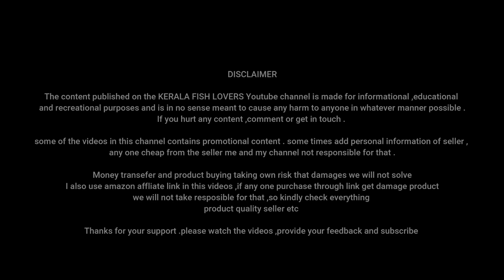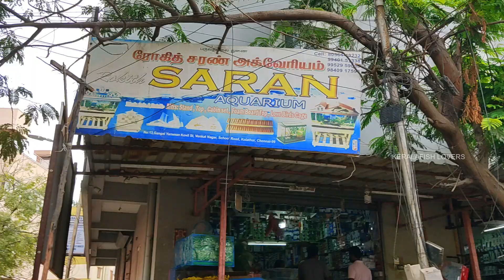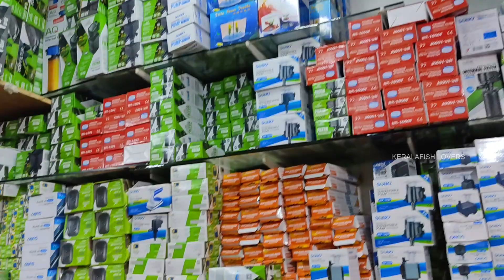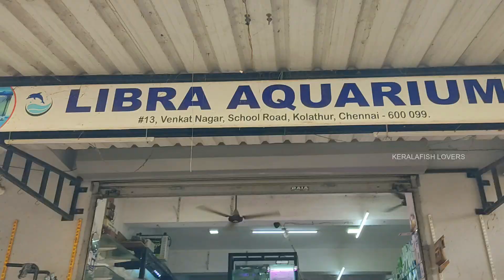kolathur vlog | Ep 06 | angel stone shop | discuss shop | saran aquarium | libra aquarium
kolathur vlog | Ep 06 | kolathur fish market | malayalam | tamil | chennai | vivek parayil

amazon

Guppy corner

Taiyo Guppy Bit Guppy Fish Food
Teraa Guppy Fish Food 20gm
Tetra Bits Complete Bioactive formula Fish Food, 30 g
Taiyo Spirulina Flakes Fish Food, 100 Grams
TAIYO PLUSS DISCOVERY XTREAM SPIRULINA 330GM
Hikari Tropical Micro Pellets Aquarium Fish Food, 45g

Betta corner

Taiyo Ultima Betta Fish Food (20 g) - Pack of 5
Taiyo Betta Pellets Fish Food, 45 g
OPTIMUM Betta pellets 20gm pack
Teraa Betta Food 20gm

Betta Aquarium Kit, 2 L
Betta Tank+Betta Micro Pellet 20g Pack Free!!

API Betta Water Conditioner for Aquariums (1.7oz)
Aquatic Remedies Betta Care(Betta Perfect 50 ml + Betta Secure 50 ml)
API Stress Coat 295ml / 10oz - 25% Extra
Aquarium Cloudnes Remover Clear Water Conditioner - 120Ml

LIGHTS
Venus Aqua Led Light (LED-QL-40S Size 40-60 cm)
Venus Aqua Led Light (LED-QL-50S Size 50-70 cm)
Venus Aqua Led Light  (LED-QL-80S Size 80-100 cm)
Venus Aqua Led Light (LED-QL-100S Size 100-120 cm)

FILTERS

Sobo WP- 408 H Hanging Filter
Sobo WP-308 Hanging Filter

Sobo WP880F Top Filter
Sobo WP3880F Top Filter
Sobo WP-3000F Filter
Sobo 2 Way Air Pump

FILTRATION ACCESSORIES

Washable Aquarium Sponge 3 Feet
50 Nos Bio Ball with Sponge Inside
White Filter Sponge 6 Feet

SUBMERSIBLE PUMP

Star Universal 40 watts Submersible water Pump

amiciKart 18W Submersible Pump (Grey) 1.8 meter

Amicikart Submersible Pump 40W, 2.6 M

Arpan 1.6m,18W Submersible Pump

Khaitan Submersible Pump 18W, 1.6 M

Konark Submersible Pump  20W 2.1m Copper Motor

Sobo WP-5200 Submersible Aquarium Pump

PH TESTING KIT

5 Meter PH Test Strips

AMAR Digital Portable Pen Type pH Meter Tester with LCD Monitor

Erma Pocket Size pH Meter /Mini Water Quality Tester, pH 0-14.0 Measuring Range, 0.1pH Resolution (Red)

SAFESEED Digital LCD Pocket Pen type pH meter for Water purity Pool Aquarium measurement

AQUARIUM CLEANING TOOLS

SRI Aquarium 5 In1 Cleaning Kit
RS Aquarium Magnetic Cleaner
Sobo Aquarium Magnetic clener
Aquarium Cloudnes Remover
Clear Water Conditioner
Pump Water Changer Tool
1.5 Metre Gravel Cleaner
With Valve Control
Olymstore Vacuum Water Pump
Gravel Cleaner

AQUARIUM HEATER
Hydor 100W Aquarium Heater
Rs-Stainless Steel Heater -
200 W-3 To 4 Feet Aquarium

AQUARIUM THERMOMETER

Lcd 3D Crystal
Aquarium Thermometer

GADGETS
hand tripod

thumbnail making :befunky online editor